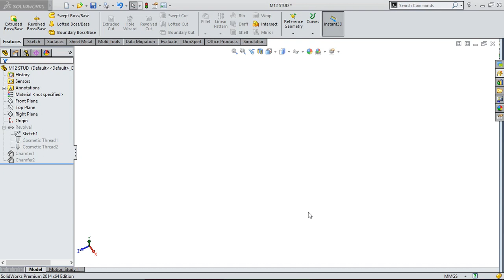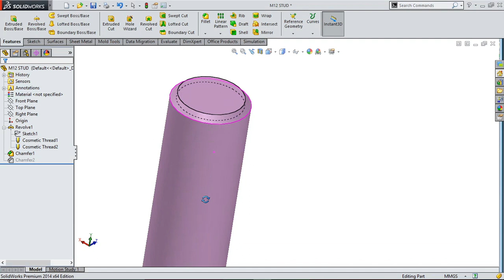Stop Valve - m12 stud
Stop Valve Design Using Solidworks2014